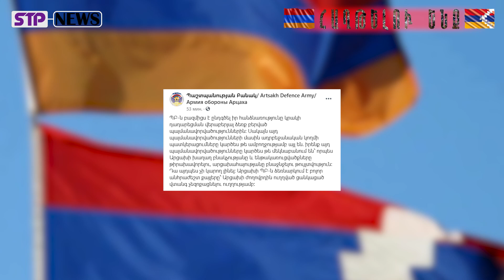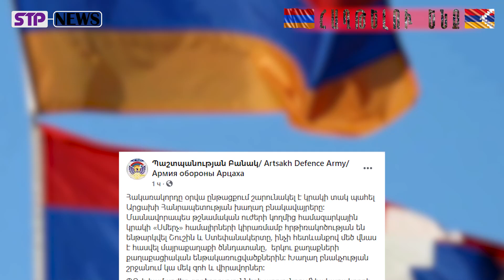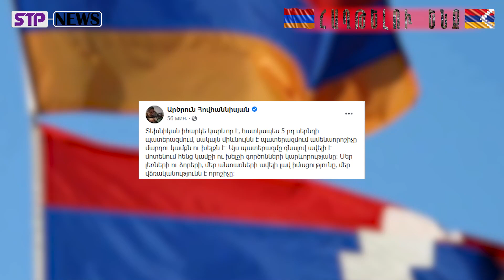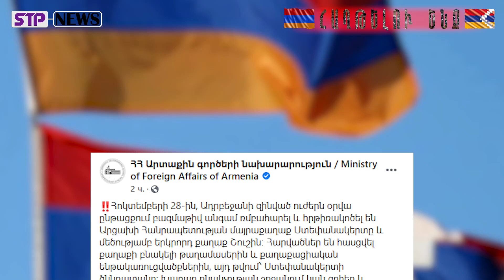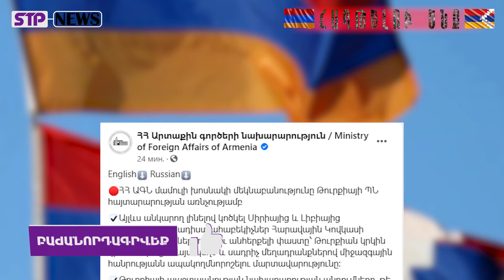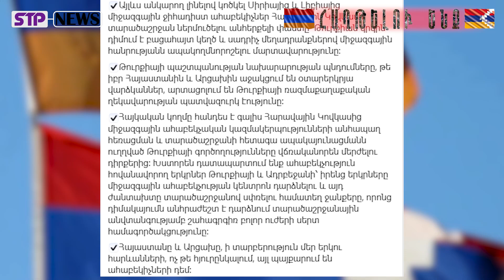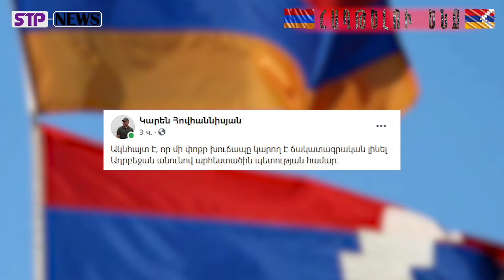ՎԵՐՋԻՆ ԼՈՒՐԵՐԸ․ ՀԵՐԹԸ ՄԵՐՆ Է․ խուճապը կարող է ճակատագրական լինել Ադրբեջանի համար․․․